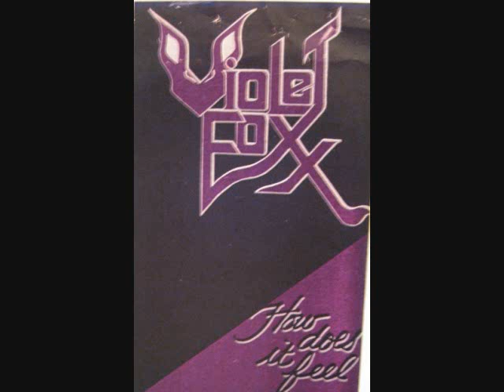"RUDOLF THE RED NOSE RAIN DEER" Violet Foxx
Violet Foxx Christmas tune..